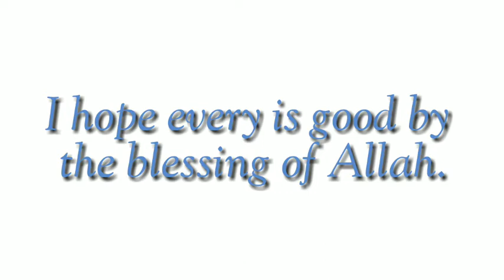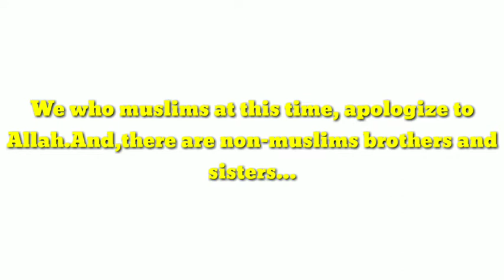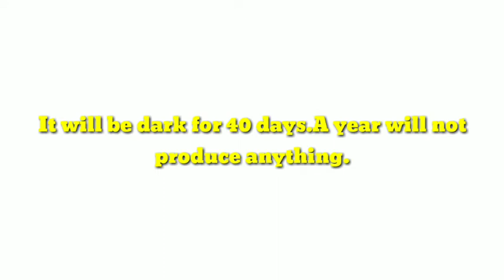Corona Virus is a warning for Us!! COVID19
Dear viewers, Corona virus is a big warning for us.Upcomming more and more..